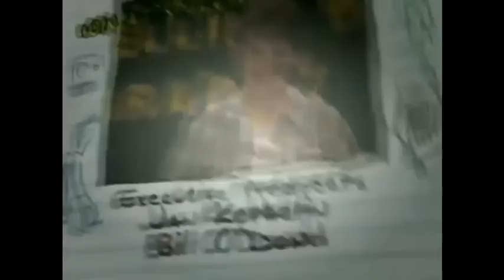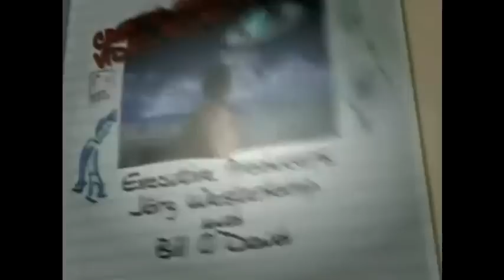every Ned's declassified school survival guide intros ever